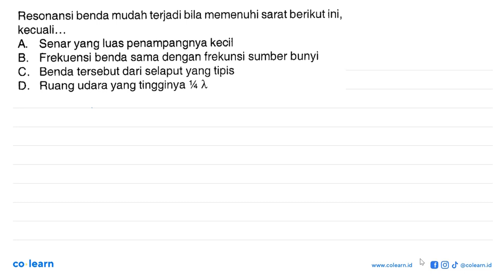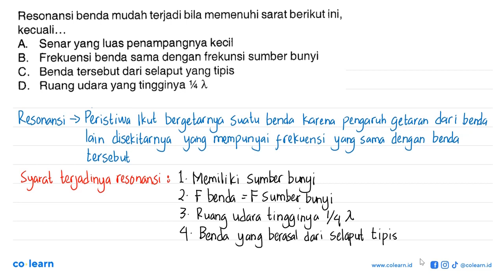Resonansi benda mudah terjadi bila memenuhi sarat berikut ini, kecuali. A Senar yang luas penampa...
Resonansi benda mudah terjadi bila memenuhi sarat berikut ini, kecuali. A Senar yang luas penampangnya kecil B. Frekuensi benda sama dengan frekunsi sumber bunyi C. Benda tersebut dari selaput yang tipis D. Ruang udara yang tingginya Va A

Topik atau Materi: Bunyi - Getaran dan Gelombang - Gelombang Mekanik - Fisika Kelas 8 SMP - K-2004

Sumber Soal: Ringkas Latihan Soal dan Pembahasan Fisika SMP Siap Ujian Nasional, K-2004, DS, 2006 , N/A

00:00 : Bedah Soal
01:00 : Konsep, rumus dan pengertian Bunyi
01:18 : Langkah penyelesaian soal
00:21 : Jawaban akhir
00:51 : Penutup